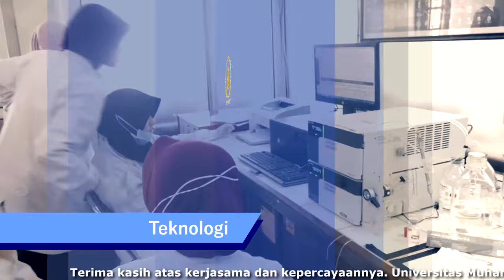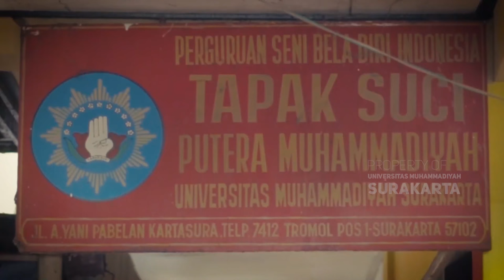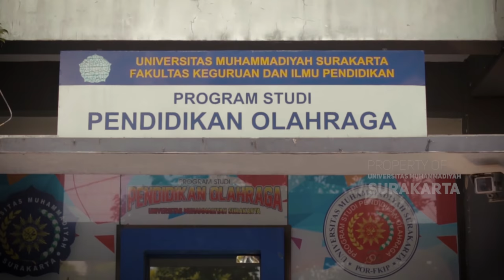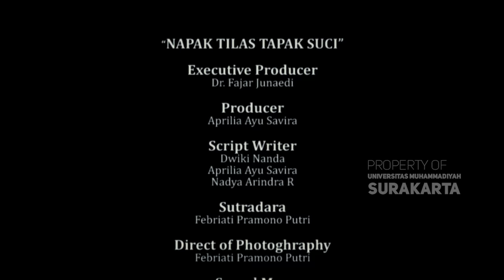Napak Tilas Tapak Suci - Aprilia Ayu (2019)